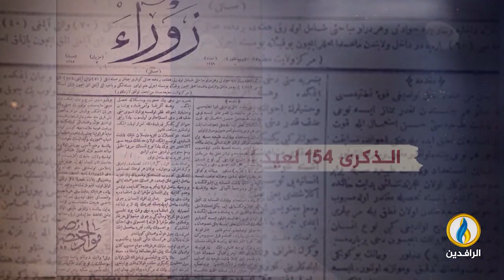انفوجرافيك | الذكرى 154 لعيد الصحافة في